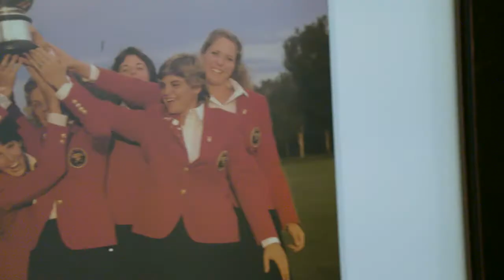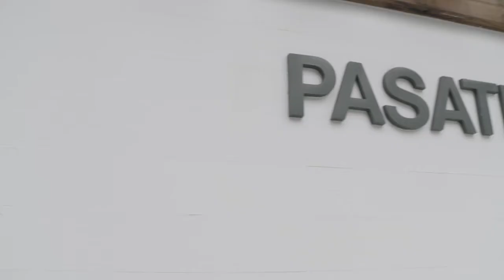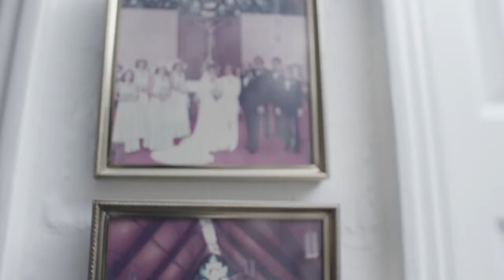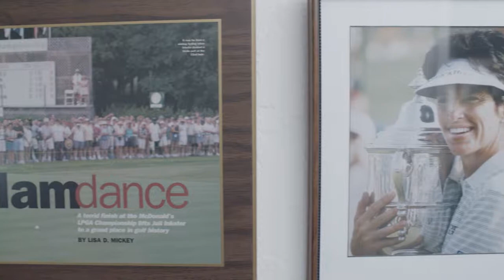Juli Inkster: 2019 San Jose Sports Hall of Fame Inductee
Presented by the San Jose Sports Hall of Fame